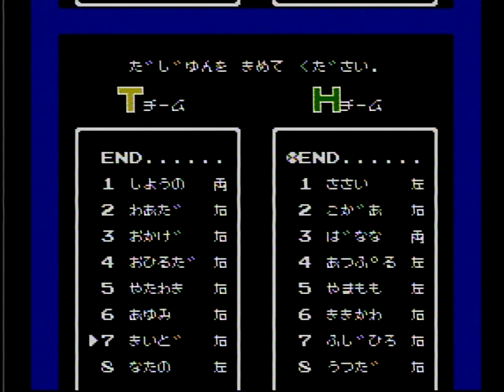#50 ファミスタ90 阪神 VS Ｈチーム